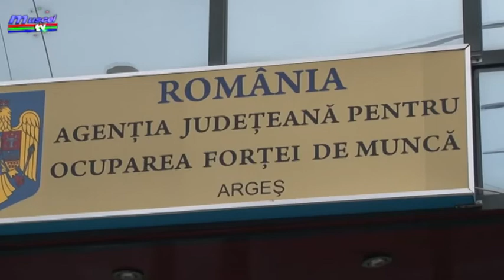Jurnal MUSCEL TV 29.10.2021 Șomaj tehnic pentru angajați din cauza pandemiei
Măsurile adoptate de Guvern în ultima perioadă au afectat din nou mulți agenți economici. Potrivit unei Ordonanțe de Urgență, în anumite condiții, pot solicita șomaj tehnic pentru angajați.